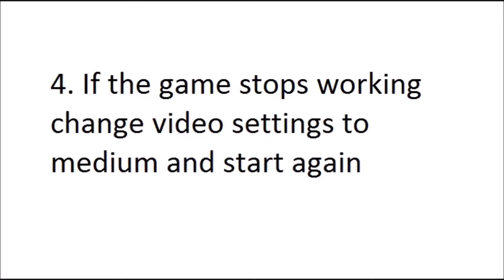How to make Fallout 3 work on Windows 8.1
This worked for me. Hope it works for you too.